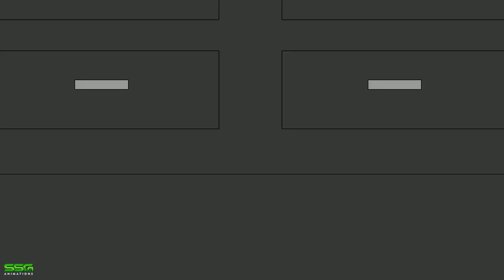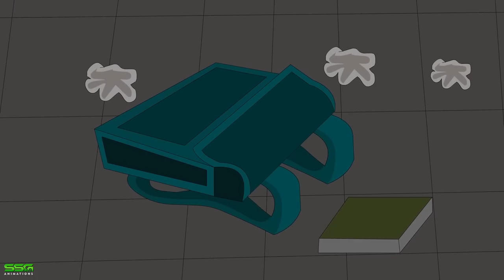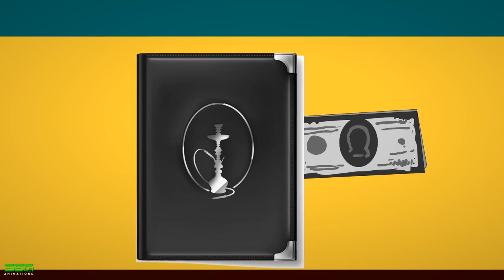3 TRUE HOOTERS HORROR STORIES ANIMATED